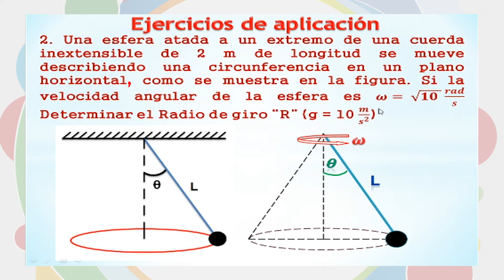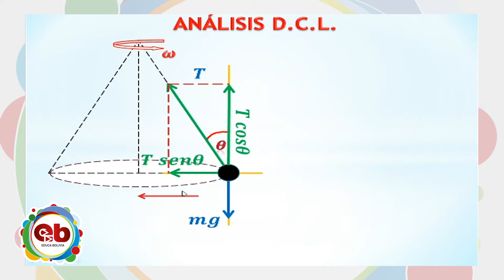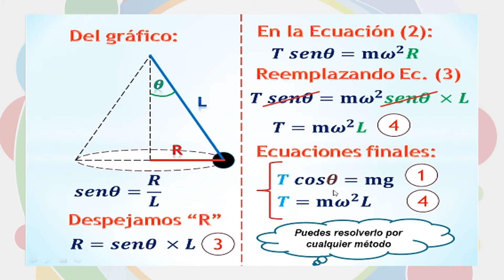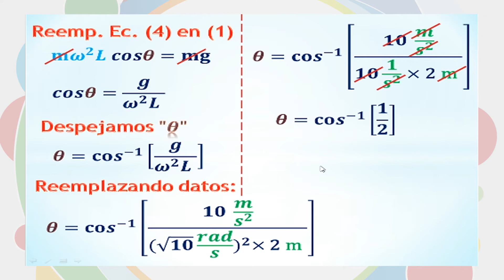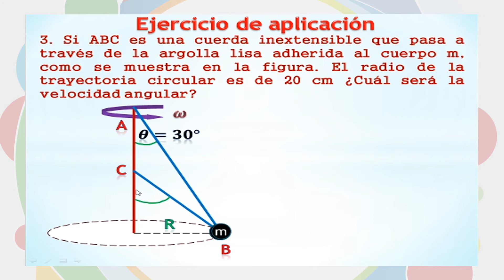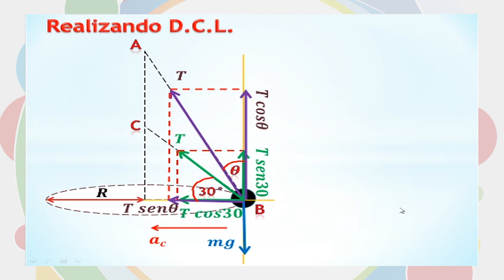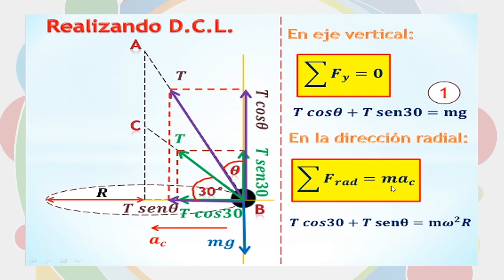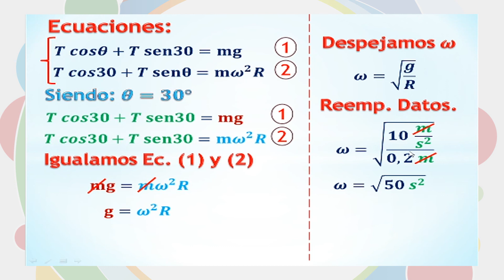6to Año de Educación Secundaria Comunitaria Productiva – Física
Tema 📖 👉 Física – “Dinámica circular”

Maestr@ 🧑🏫 👉 Omar Cabrera